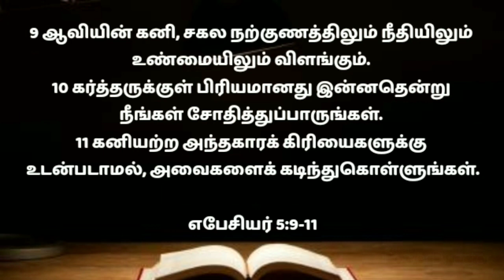Night prayer in tamil/இரவு ஜெபம்/எப்படி ஜெபிப்பது/today night prayer/iravu jebam/tamil night prayer